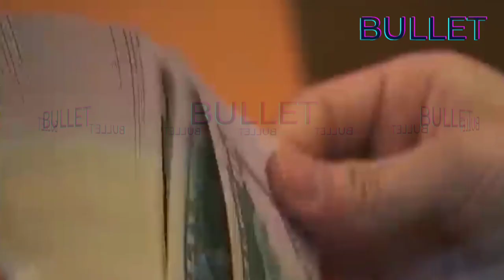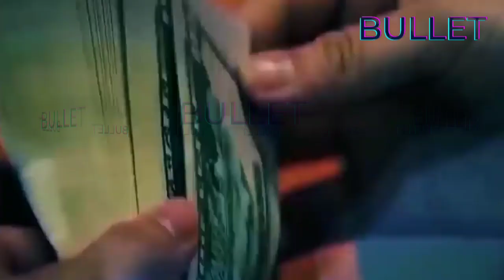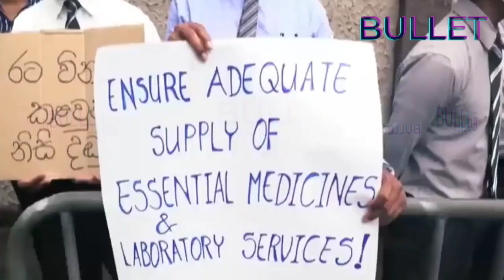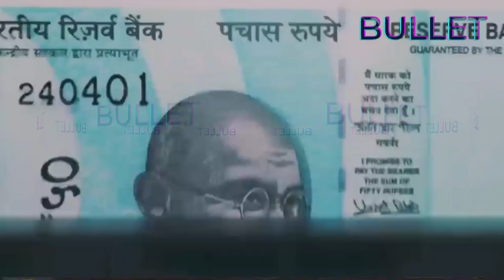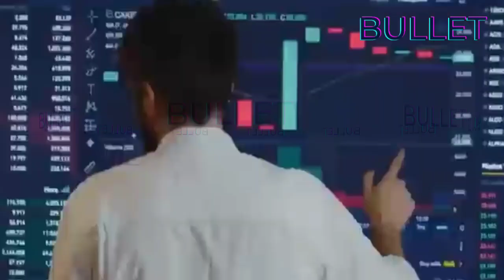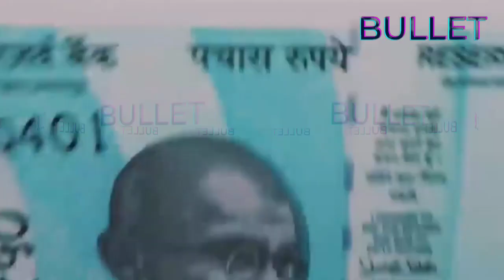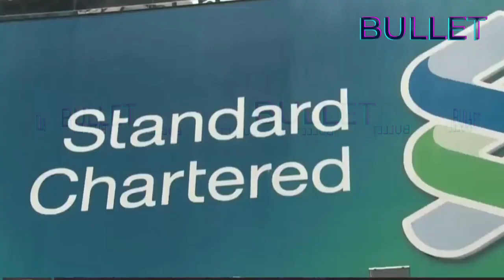रूस के बाद अब भारतीय रुपया ने पूरी दुनिया में मचाई धूम। BULLET ||AS||KB|| NOV 11